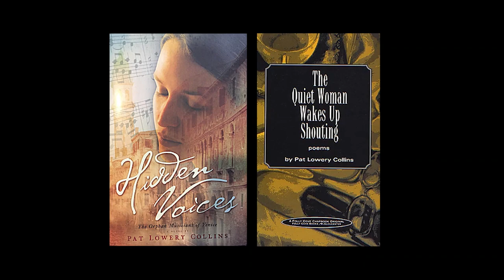Cape Ann ARTWaves - Pat Lowery Collins Promo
Pat Lowery Collins, painter and writer, was born in Los Angeles, Calif, growing up with a highly influential mother who encouraged creativity in all forms, she acted in the radio industry as a child.

After trying her hand at visual arts in high school and initially at UCLA and Immaculate Heart College (where she studied with the now famous Corita Kent) Pat switched to USC and decided to focus on her other love, writing and graduated with a degree in English Literature. While in CA, she studied art briefly at the famous Choinard Art Institute (which became the California Institute of Art thanks to the Disney Brothers who oversaw its merger with the LA Conservatory of Music)

After getting married, Pat moved to the East Coast/ Lexington, MA, she and her husband Wallace raised 5 children. Nearby she was able to take evening classes at The Decordova Museum School and spent time at Brandeis as a special student. (Pat will share more about this) She and Wallace summered and eventually moved full time to Gloucester’s Wingaersheek Beach.

Pat also began writing children's books in the 70s while moving around the northeast. She taught life drawing at the Worcester Art Museum. I joined the faculty of the low-res creative writing MFA Program at Lesley University in 2004. Widowed in 2016 after 62 years of Pat now lives in Rockport briefly operated a working gallery here called "Pen and Brush". Pat has been involved with most of the local art associations and was briefly on our Cape Ann Artisans Tour. (Where we first met).

Pat has many exciting current art and writing projects which she will share with us throughout the interview. She has been working on a number of novels for adults and is pulling together a memoir of my coming-of-age years in old Hollywood and the hey-day of radio. You may know her writing from her blogs on WBUR’s Conoscenti or have seen her illustrations for the book Schooner about the building of the Lannon.
1623 Studios is a nonprofit organization dedicated to producing community programming for CapeAnn—Gloucester, Rockport, Manchester-by-the-Sea, and Essex—and to providing a forum for the free exchange of information and ideas. We also provide a full spectrum of creative services to support our mission.